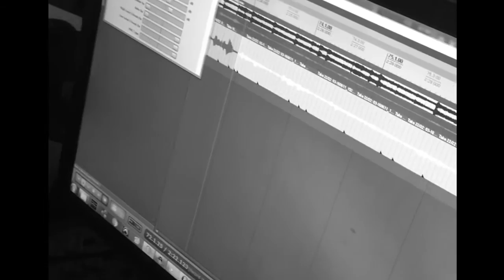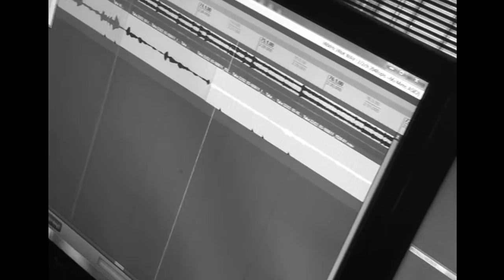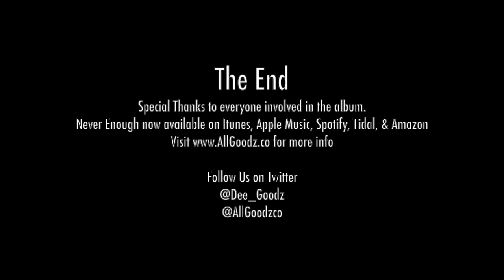Never Enough Snaps (BTS Album Documentary feat. @ReeseLaflare, @Fatmankey, @KingL, and more)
Copyright, The AllGoodz Company, 2022.

dee goodz music video

 dee goodz interview